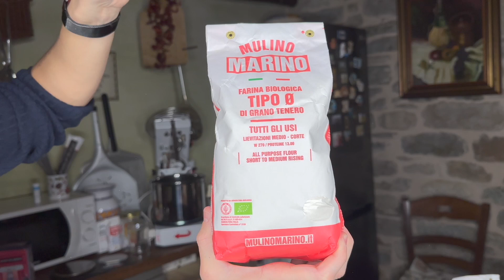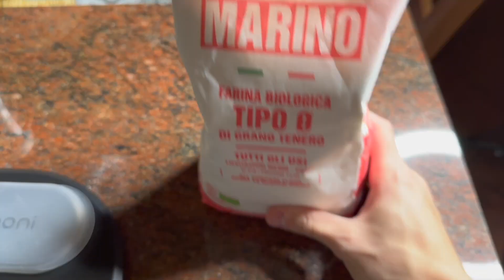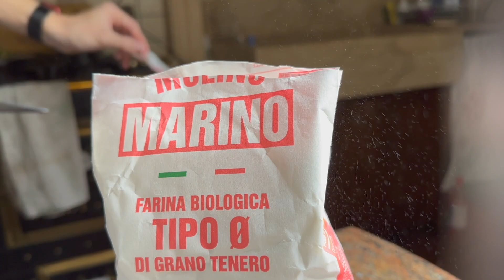Provo la FARINA MIGLIORE DEL MONDO 😍 (PAZZESCA)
✅SPATOLA GI METAL
✅CASSETTA PORTAIMPASTO
✅ RETINA PER PIZZA
✅SPATOLA PER PIZZA
✅CONTENITORE BIBERON

Spero che questo video vi sia piaciuto cari amici. Vi ringrazio per la visione e vi invito a ISCRIVERVI, METTERE MI PIACE e COMMENTATE.
Ci vediamo presto con un nuovo video!

Ciao a tutti PIZZALOVERS!